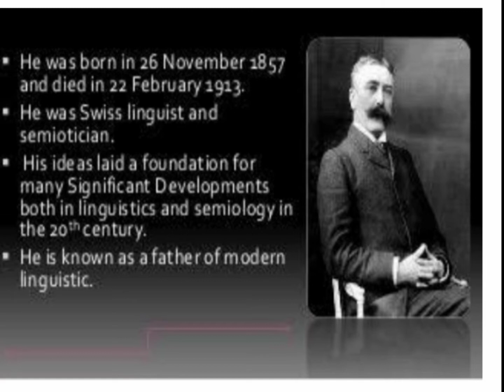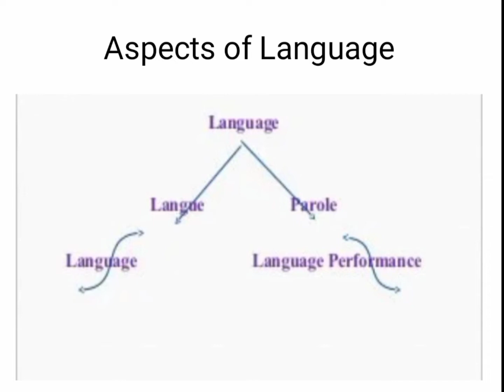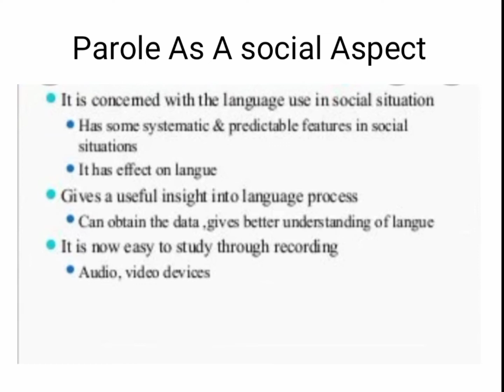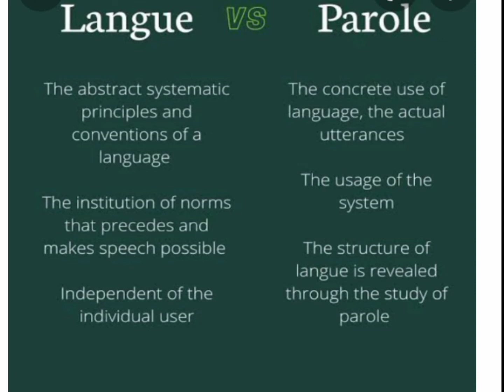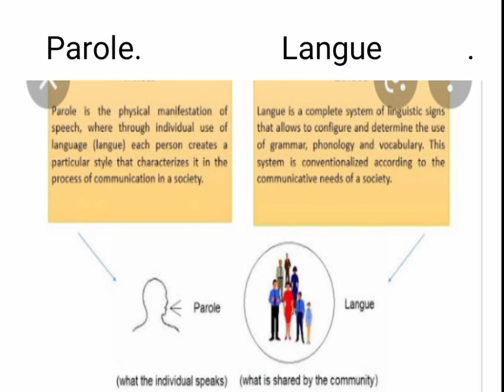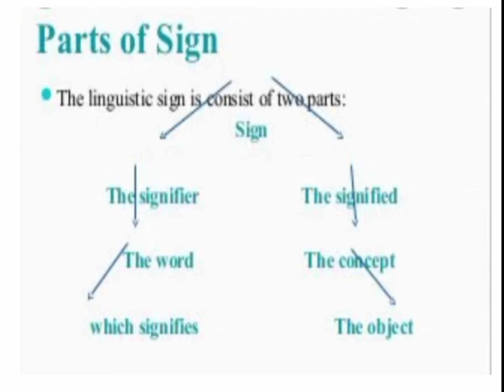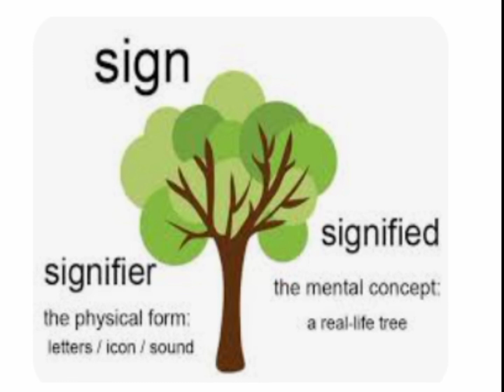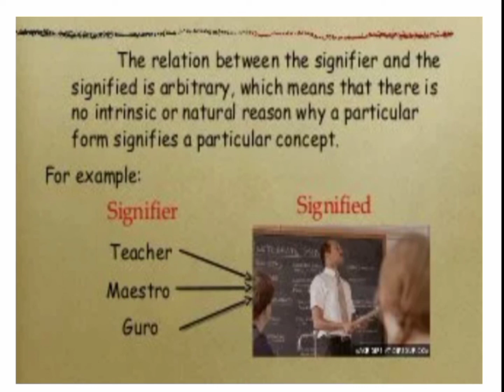Theory of Ferdinend de Saussure # langue and parole# sign# signifier and Signified# English/Urdu#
Theory of Ferdinend de Saussure #  langue and parole# sign# signifier and Signified# English/Urdu# nm#